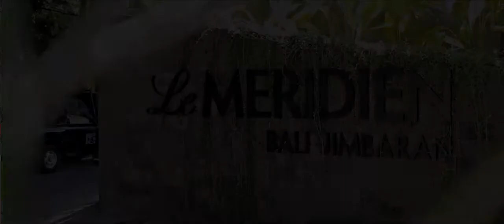YongHeng HuiFang MV